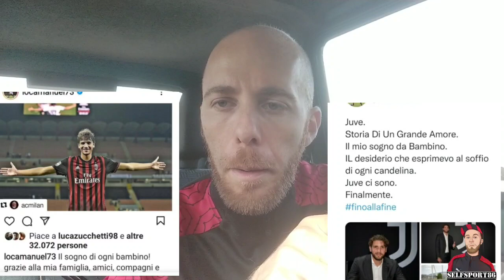ATTENZIONE HA PARLATO LUI: PAROLE INTELLIGENTI E FORTI CHI SARÀ OUT DOMENICA? IBRAHIMOVIC RECUPERO..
Si avvicina Juventus Milan e parla Zlatan Ibrahimovic sul suo infortunio.
Guardiamo la situazione generale.

✅ CONDIVIDI
SE TI FA PIACERE ABBONATI PER CONTRIBUIRE ALLA CRESCITA DEL CANALE ❤️

SEGUI SU INSTAGRAM LE PAGINE:
_tana_rossonera_
_federossonera_
milanista_malato
_mondorossonerO_